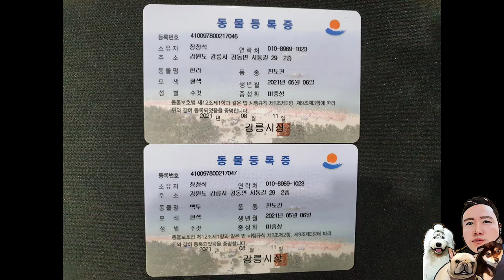견생역전 진돗개 한라 백두 동물등록 완료~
1️⃣ 정기회원후원(계좌)

2️⃣ 정기회원후원(카드)